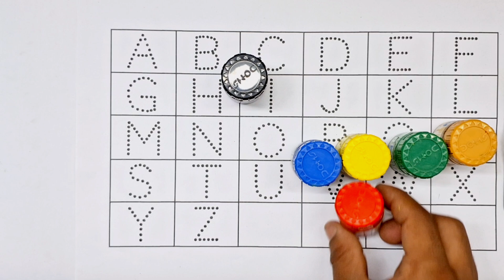Let's have fun learning how to write the ABC alphabet and read the alphabet. Writing Capital Letters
This is a collection of letters for children to write the alphabet along the dotted shadow lines.
Let's have fun learning how to write the ABC alphabet and read the alphabet.

Writing the alphabet#Writing ABC#Learning the alphabet#ABC song#Writing along the dotted line#Study English